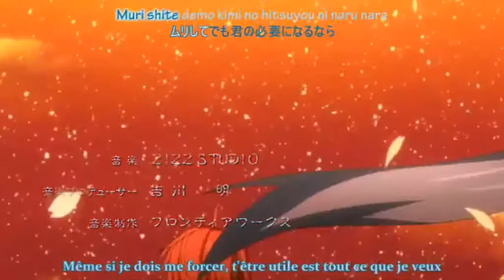Tales of Symphonia- Save the world